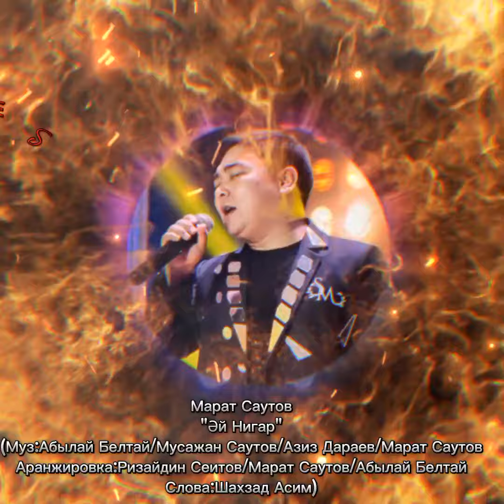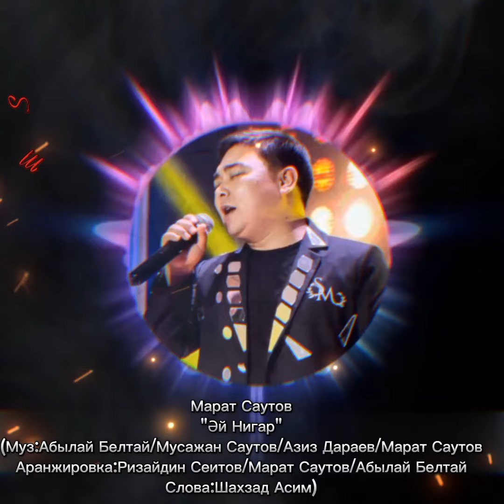Марат Саутов-"Әй Нигар"2024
Марат Саутов
"Әй Нигар"
(Муз:Абылай Белтай/Мусажан Саутов/Азиз Дараев/Марат Саутов
Аранжировка:Ризайдин Сеитов/Абылай Белтай
Слова:Шахзад Асим)
мп3 можно скачать в телеграм канале по ссылке: